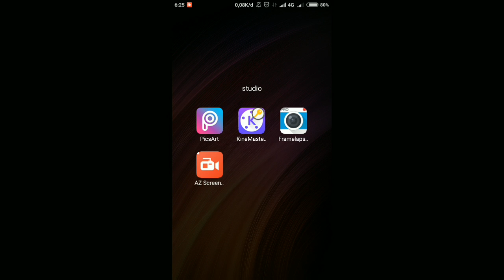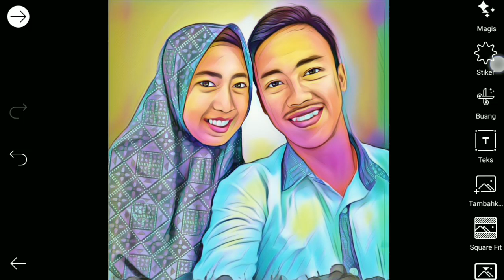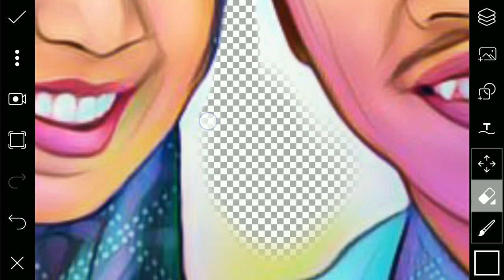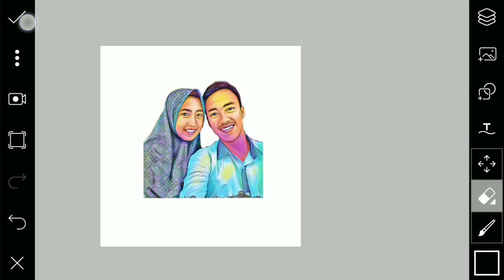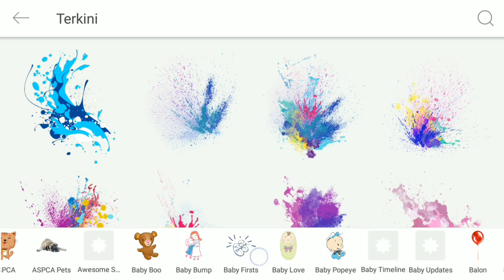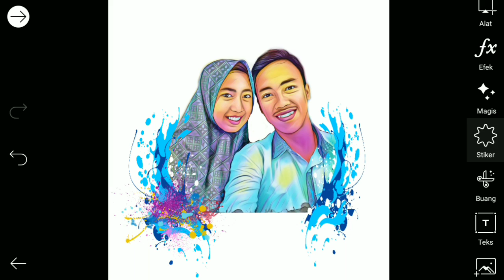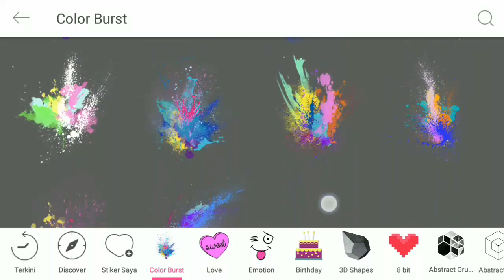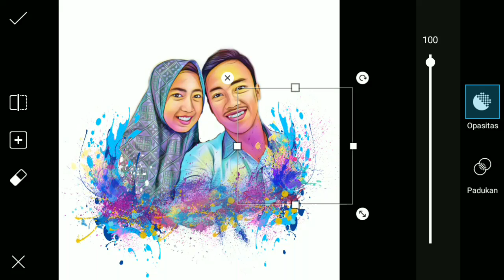PICSART Tutorial mudah MAGIC SPLASH DI ANDROID !!!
HALO GUYS BALIK LAGI DI YA5413 CHANEL .
DISINI GUE MAU BAGIIN TUTORIAL MAGIC SPLASH DI ANDROID YAITU APLIKASI PICSART.. DOWNLOAD PICSART FULPACK NYA DI BAWAH INI